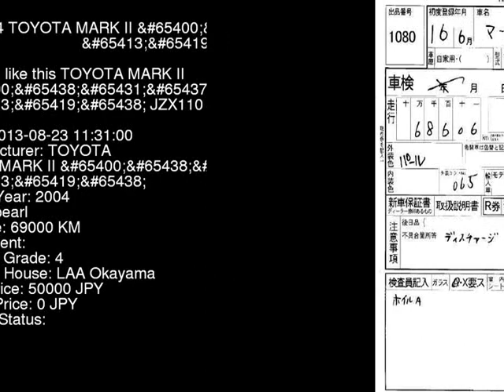2004 TOYOTA MARK II _ JZX110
the Authority on JDMs since 2007!  . Details on this car from auction in Japan